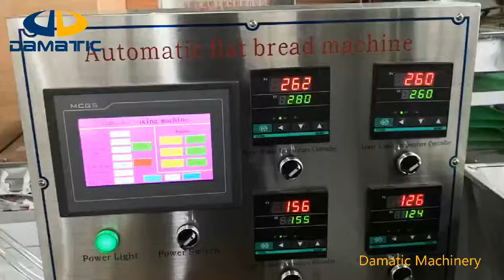DT400 Tortilla machine production Line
This machine could make tortillas from 10 cm to 40 cm, 0.5 mm to 2 mm thick, 600 to 1600 pcs/h. The size and thickness could be adjusted.
(1) Touch screen operation
(2) Dual Port
(3) With counting function
(4) Installation-free

---Company Profile:
Jinan Damatic Machinery Equipment Co., Ltd-To Be Food Machinery Solutions Expert.
Our company was found in 2005. We specialize in food processing machinery, vegetable and fruit processing machinery, meat processing machinery, packing machinery and agricultural production machinery. Our company is located in Shandong Province, the largest agricultural province in northern China, and the largest vegetable and fruit growing and processing base in China.
Relying on geographical and industrial advantages, as well as the advantages of port shipping, our company can provide end-to-end solutions for users. Program design planning, machine selection, logistics and transportation, agent clearance, installation and commissioning, maintenance and other comprehensive services.
Our main products are food processing equipment. Bakery Machines, Grain Product Making Machines, Fruits and Vegetables Processing Machines, Meat Processing Machines, Agricultural Machines etc.
We will spare no effort to provide professional consulting services and solutions to solve user problems.